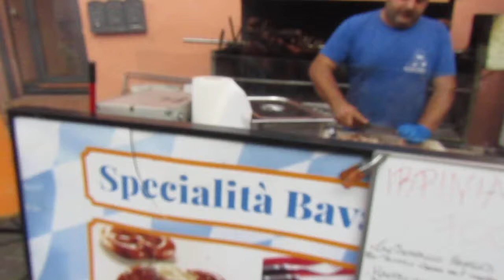Boccaccesca Food and Wine Festival In Certaldo, Tuscany: Pulled pork sandwich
Pairing this pulled pork with Tuscany red wines is amazing.
Great experience in Certaldo, Tuscany
Boccaccesca Food and Wine Festival 2019